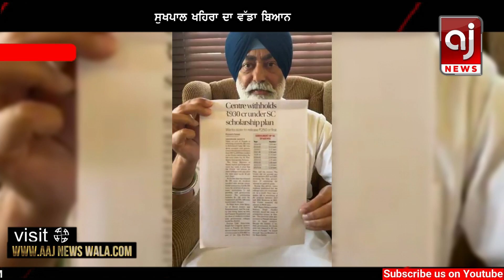ਭਗਵੰਤ ਮਾਨ ‘ਤੇ ਗਰਮ ਹੋਇਆ ਸੁਖਪਾਲ ਖਹਿਰਾ, ਇਸ ਗੱਲ ਤੇ ਸੁਣਾਈਆਂ ਖਰੀਆਂ-ਖਰੀਆਂ !